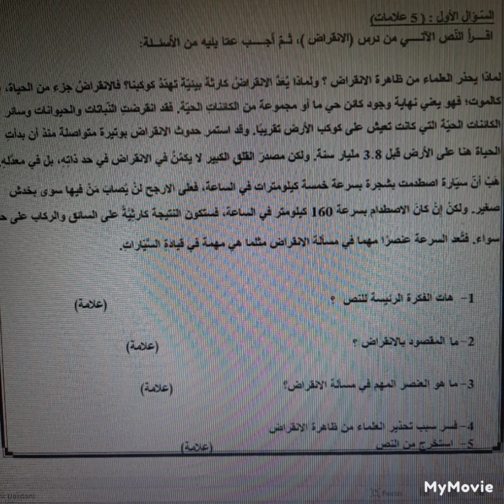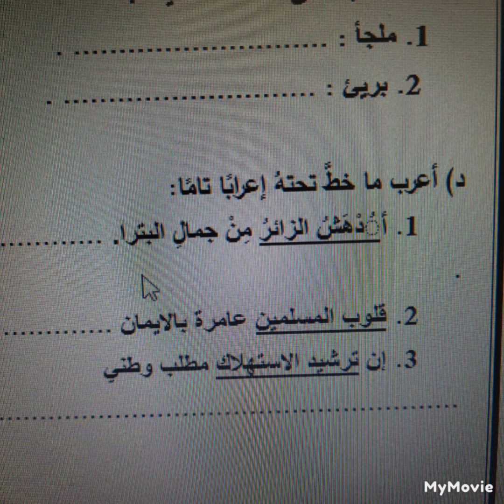امتحان نهائي عربي صف سابع فصل ثاني منهاج جديد